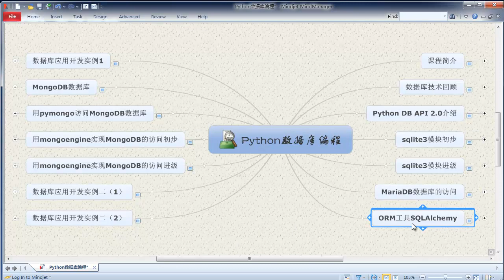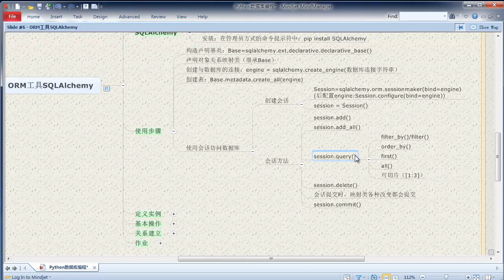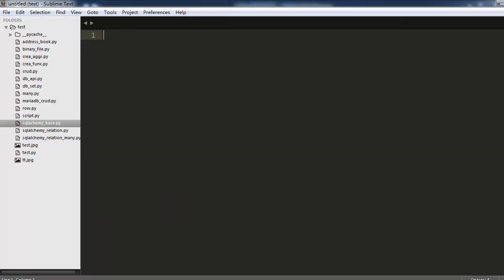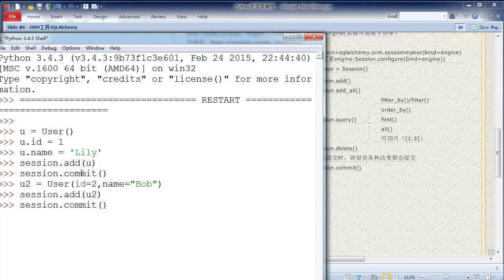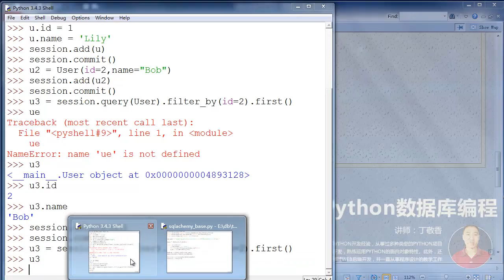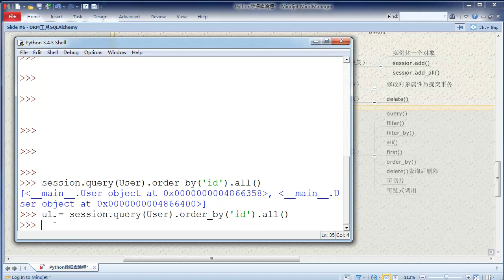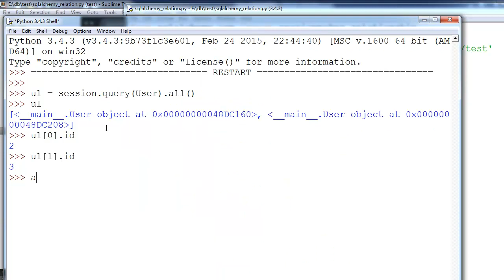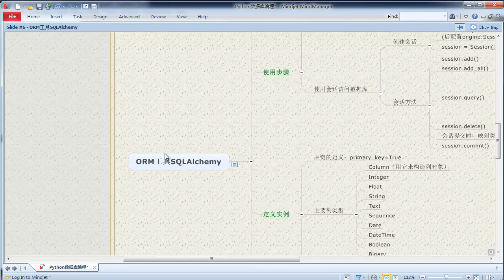Python 数据库编程7 ORM工具SQLAlchemy